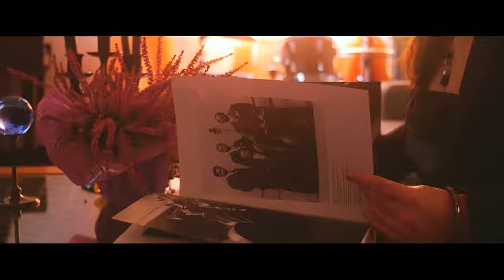stairs and candle original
thanks to :Emanuele Agazzi for the video
Andrea Sartini
Antonio Donatone
Alexandre Silva
Annachiara Barberio
magilla Spettacoli e Triodeproduction